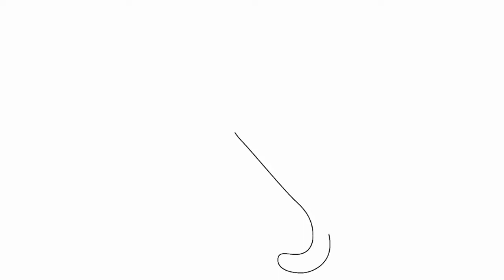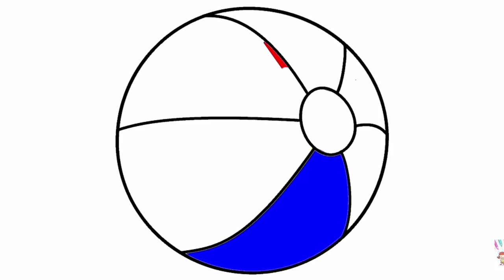Cách Vẽ ✍️🏖️⚽ Cây Dù & Quả Bóng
Chào mừng các bạn đã ủng hộ cho kênh Youtube của bé học vẽ tranh . Giúp cho các bé trao dồi kỹ năng vẽ tranh
Thanks các bạn đã ủng hộ cho kênh Youtube